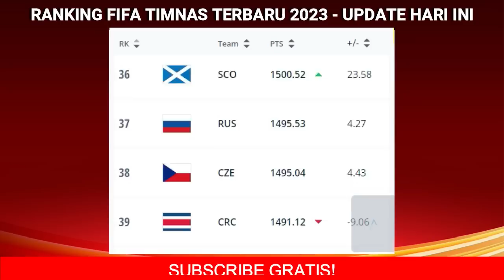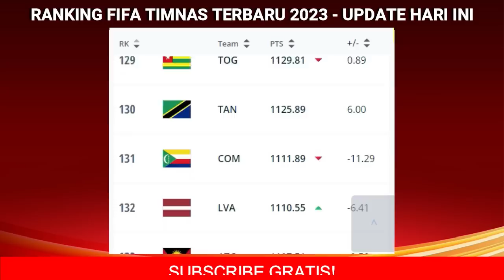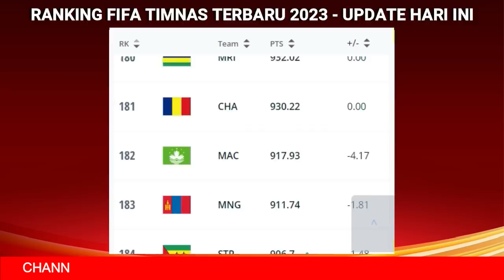Hasil FIFA MATCHDAY Hari Ini - Indonesia vs Palestina - Ranking FIFA Terbaru 2023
Hasil FIFA MATCHDAY Hari Ini - Indonesia vs Palestina - Ranking FIFA Terbaru 2023 - FIFA MATCHDAY 2023

jadwal fifa matchday indonesia 2023:
indonesia vs argentina